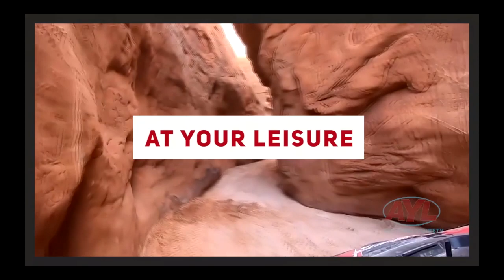Jorgensen's First Ride of the Year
The Jorgensen's are taking us on one of their most exciting annual rides, the first ride of the year!  Every year they all hit the dirt and enjoy the sun on their dirt bikes. This tradition was started almost 40 years ago, and brings everyone together to Warner Valley to start off every year with some amazing memories with their family and friends.

Hosts:
Chad Booth
Ria Rossi Booth
Kevin Mortensen
Gina Mortensen

Feature Reporters:
Reece Stein
Terry Wood
Joe Davis
Jim Kelly

Producer:
Cody Tucker